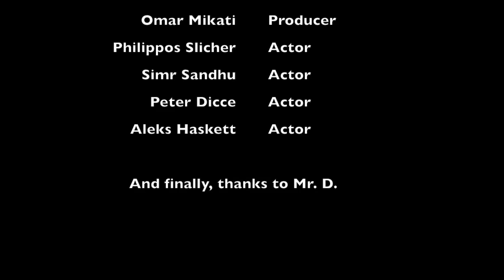Advanced Filming Techniques (by Omar Mikati)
Omar filmed / produced this how-to video to help his peers at the American Community School shoot better film!  Well done Omar!